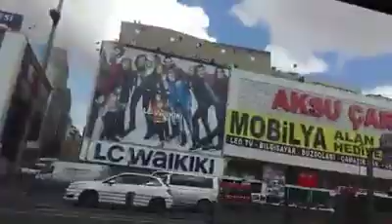22 Nisan 2019